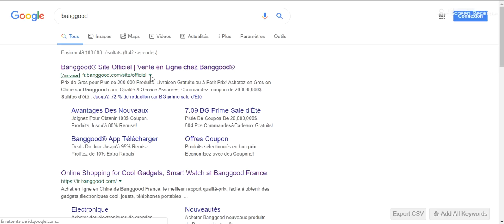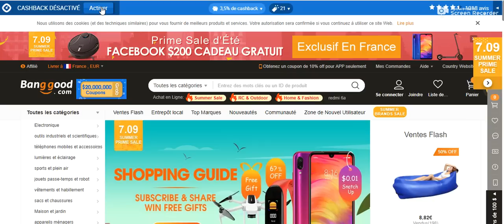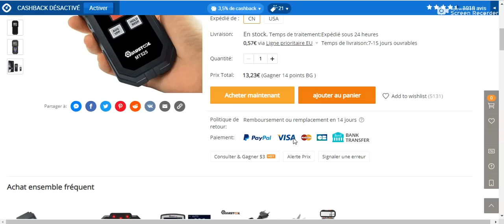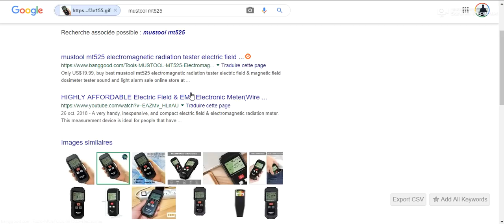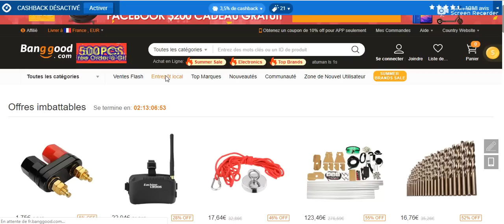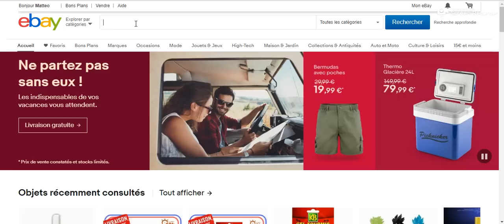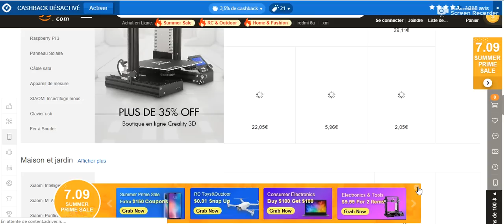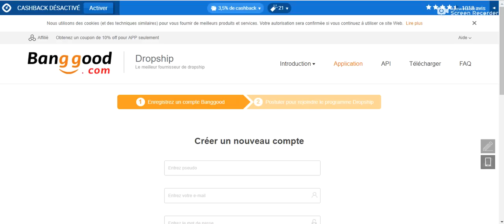Dropshipping avec Banggood : Bon Fournisseur Ou Pas ? (Analyse)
Dans cette vidéo, je fais l'analyse du site Banggood et vous donne mon opinion sur la possibilité de faire du dropshipping avec eux.
Trouver des fournisseurs ou partenaires sérieux peut être difficile c'est pour cela que j'ai décidé de faire cette vidéo.
Cette vidéo vous éclairera et vous aidera à vous lancer dans le dropshipping.
Il ne faut jamais être confortable et toujours se challenger : avoir plusieurs fournisseurs est le top pour assurer la pérennité de votre business.

MES SERVICES

MES OUTILS